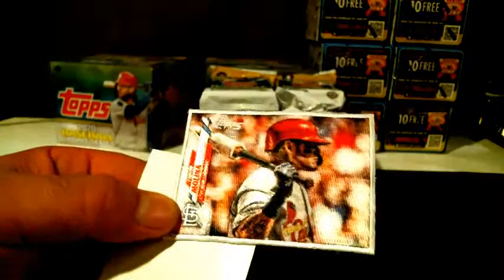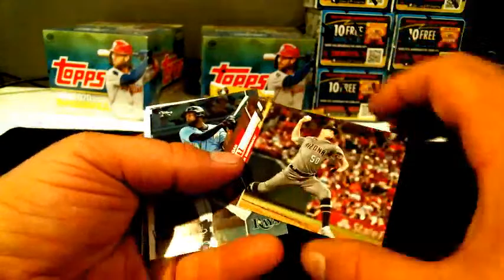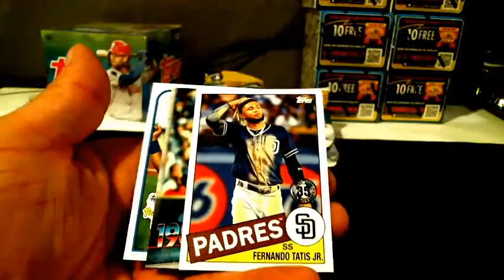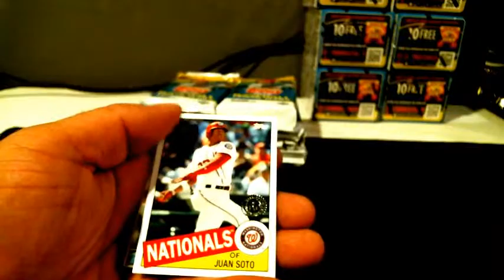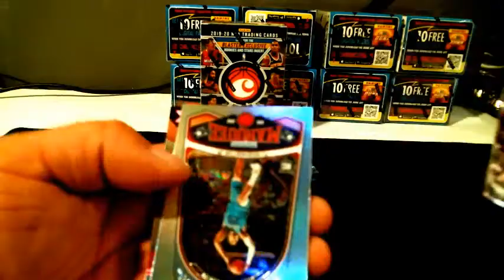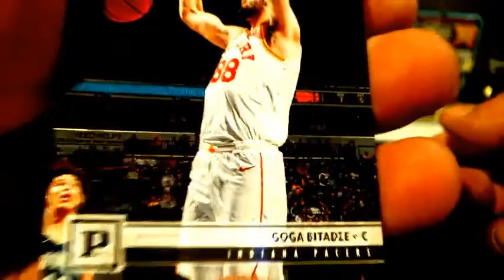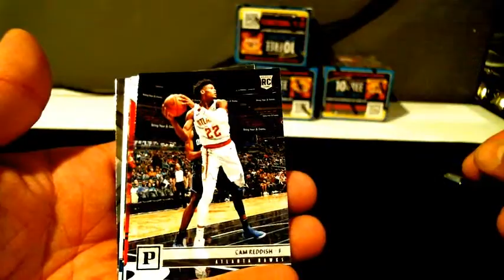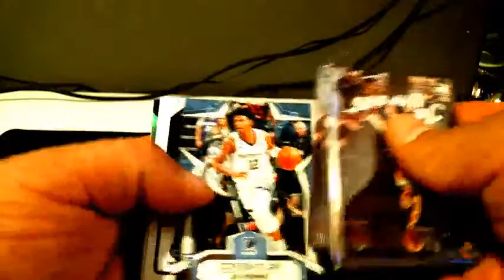2020 Topps Update 3 Jumbo Box 1/2 case break #1 & 19/20 Chronicles NBA 10 Box Blaster Break#3